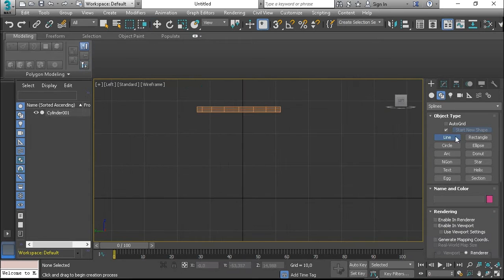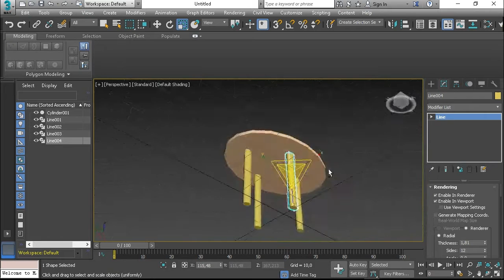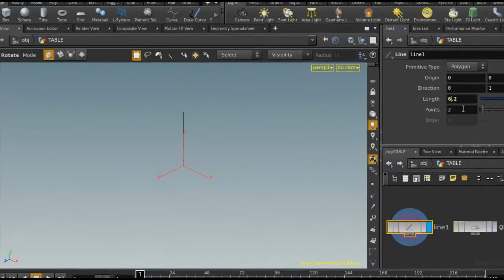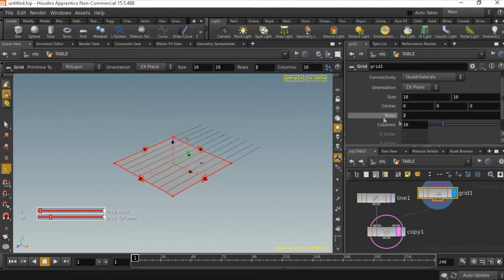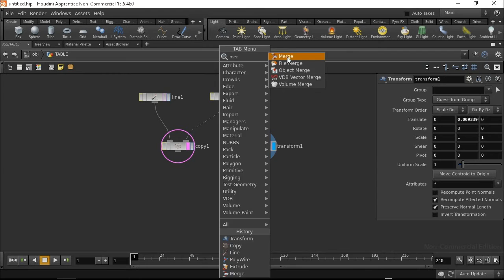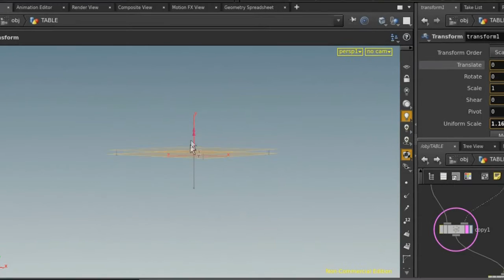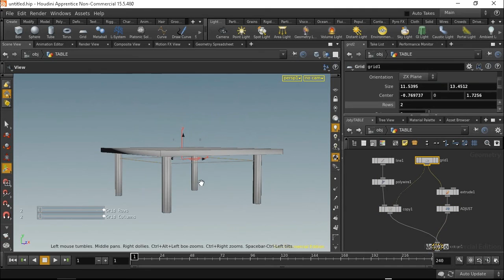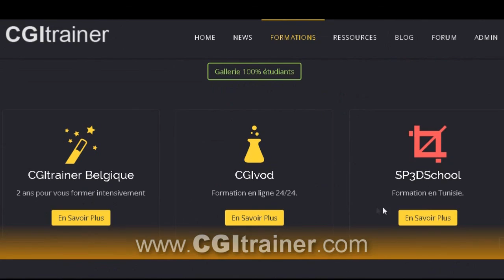3ds Max VS Houdini PART.3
Une simple modélisation déjà limitée avec 3ds MAX...